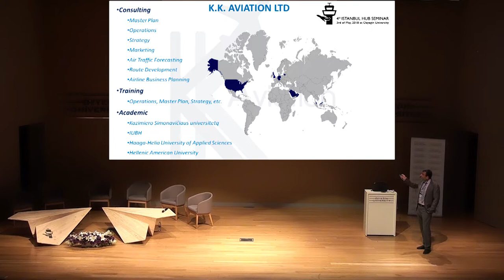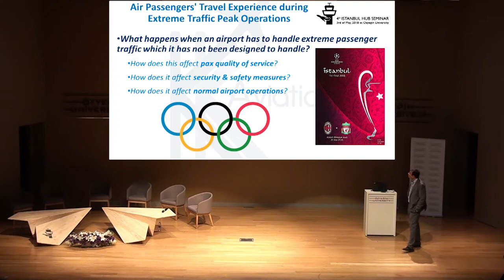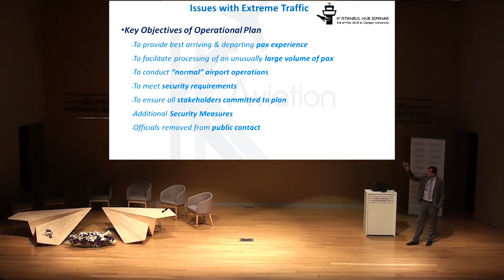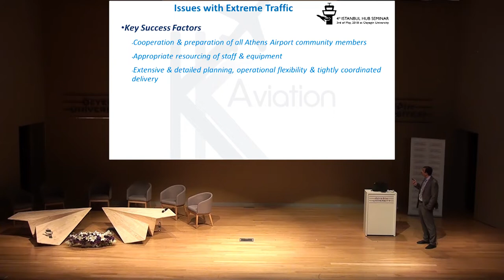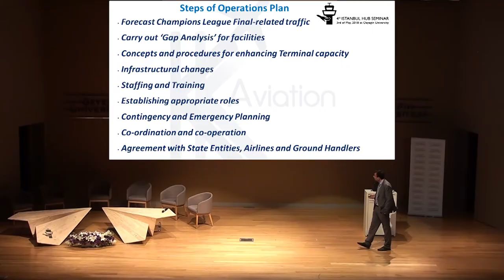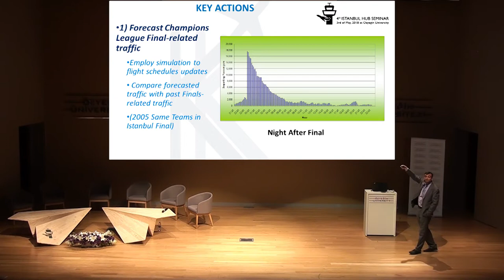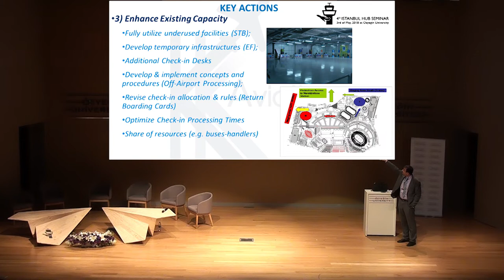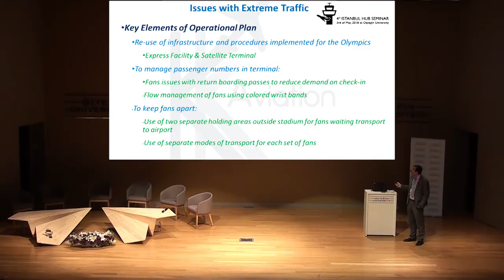Dr. Kalligiannis, ''Air Passengers’ Travel Experience during Extreme Traffic Peak Operations''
4th Istanbul Hub Seminar Part VI

 Istanbul Hub Seminar aims to discuss the strategies of airlines operating in the vibrant city of Istanbul when the new airport is open.  The seminar combines a group of speakers from the academia and the industry. This seminar was organized and hosted at Ozyegin University in Istanbul on 3rd of May, 2018. This year's them was The Air Passenger Experience at Istanbul Hub

Agenda
4th Istanbul Hub Seminar 3rd May 2018

 Part I - Dr. Esra Gencturk.Ozyegin University
(Keynote Speech)

Part II - Nuria Fermoso. IATA
(Passenger Experience Today and Tomorrow: a Glance from IATA)

Part III - Dato Azmi Murad. ISG
(Enhancing Total Airport Experience at Sabiha Gokcen International Airport)

Part IV - Güliz Öztürk. Pegasus Airlines
(Why Customer Experience?)

Part V - Atilla Korkmazoðlu. Celebi
(Ground Handling in next 10 Years and Passenger Experience)

 Part VI - Dr. Konstantinos Kalligiannis
(Air Passengers’ Travel Experience during Extreme Traffic Peak Operations)

Part VII - Round Table & Discussions with all speakers moderated by Nevzat ARSAN